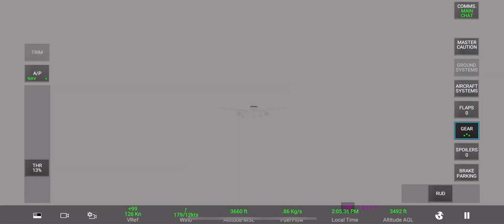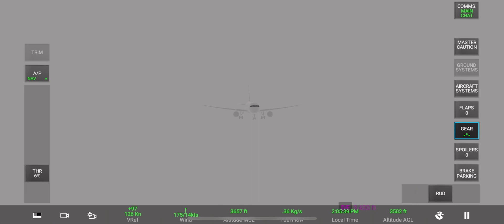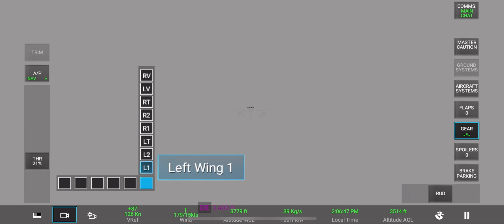|| RFS Real flight simulator New Update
f